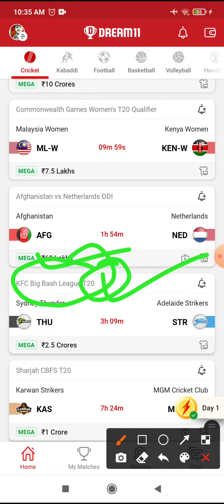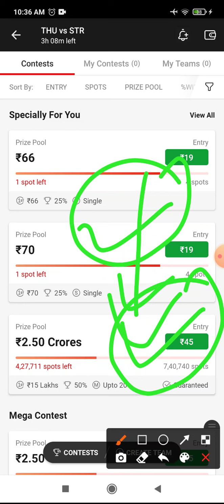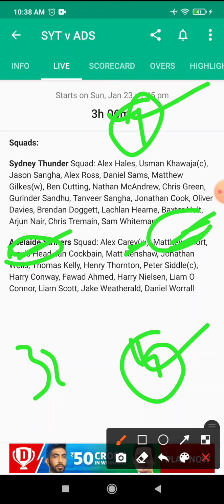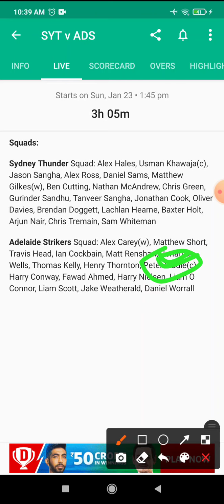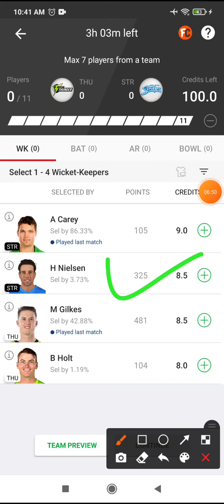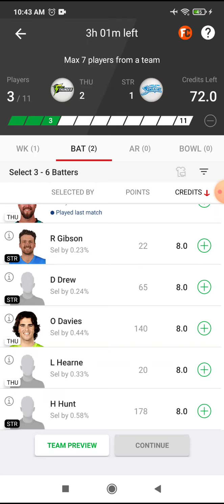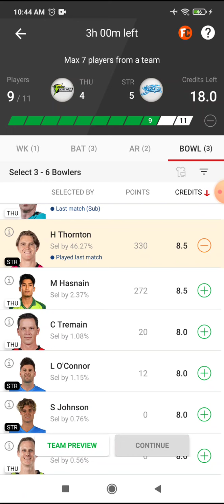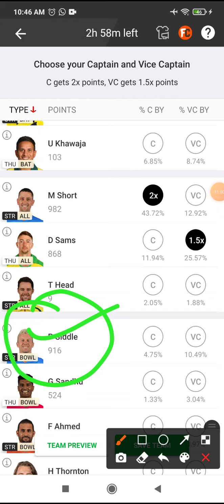THU vs STR Prediction, STR vs THU Team, THU vs STR Fantasy Prediction, Playing11